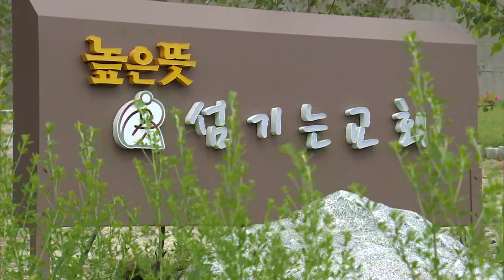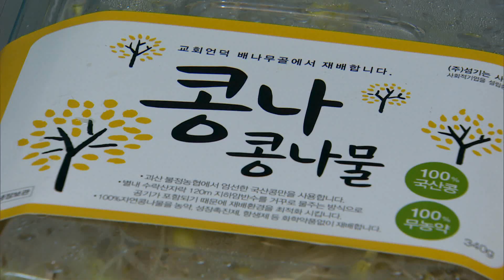[CBS 뉴스] 콩나물 공장 운영해 일자리 창출하는 교회